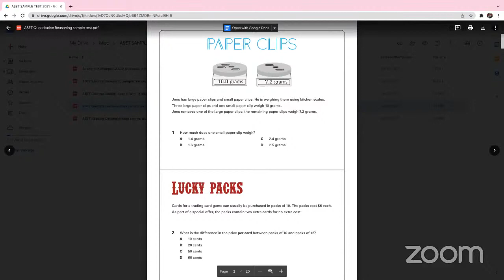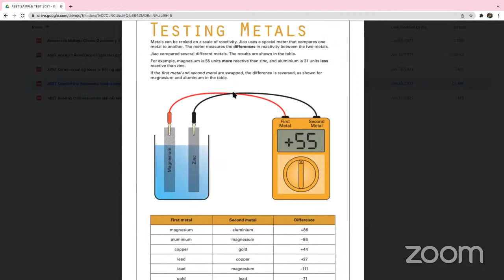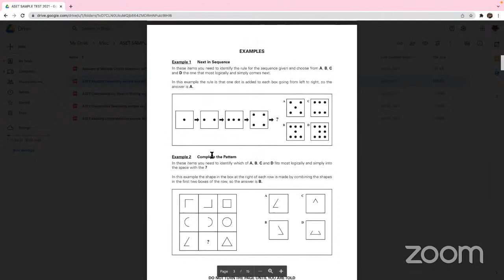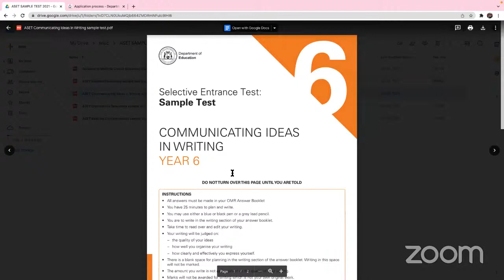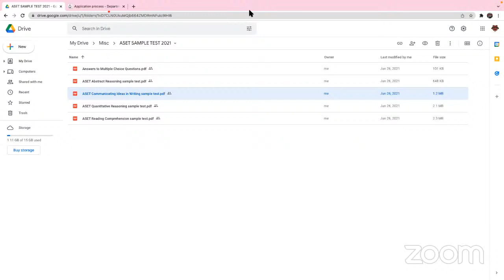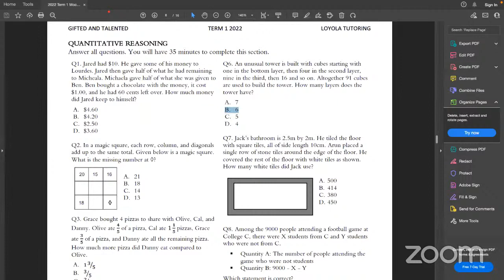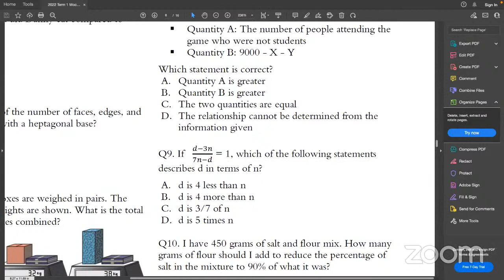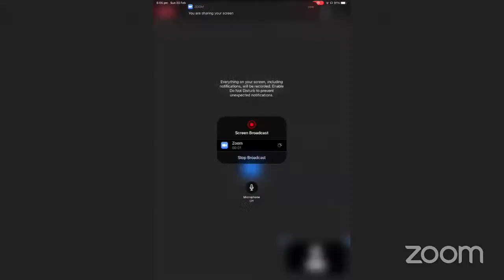GATE Sample Test